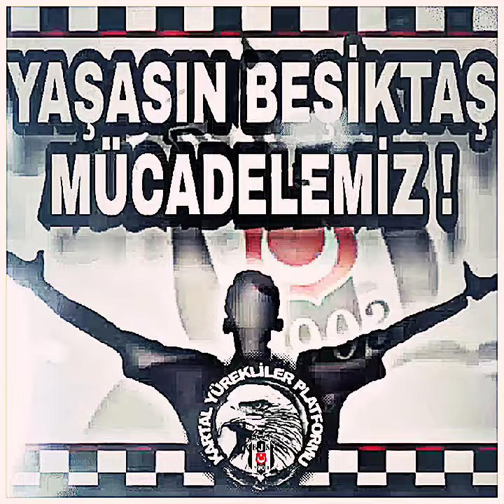İşte Büyük Beşiktaş burada.. 🦅